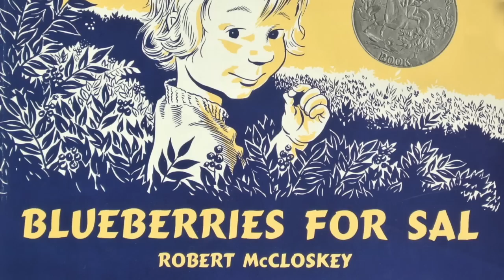Blueberries For Sal - Caldecott Medal w/ Music & EFX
A deceptively simple story that shows how a Mother and Daughter's lazy afternoon picking berries can turn into a shared memory that lasts a lifetime.  Robert McCloskey's Caldecott Honor winning children's book